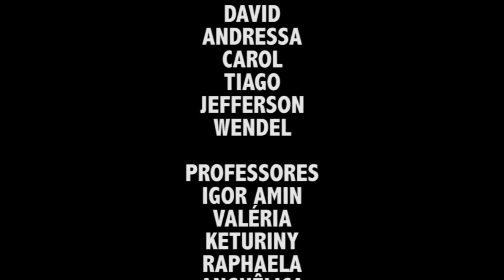LIXO NO LIXO - Centro Herval (2015)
Pílula realizada pelos alunos do Centro Herval em Juiz de Fora-MG, para conscientização do Lixo. Vídeo realizado na oficina da TV Cocriativa no Festival Primeiro Plano 2015.